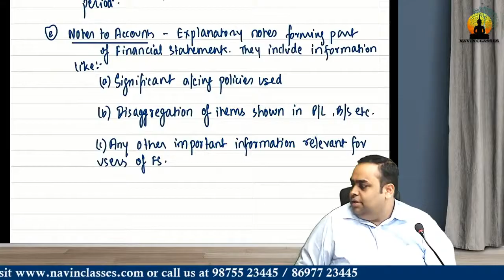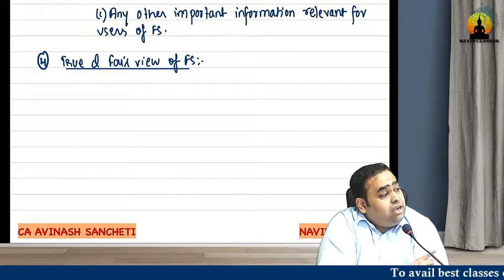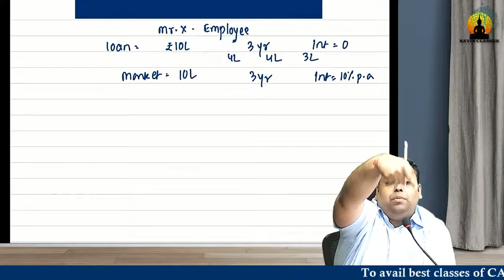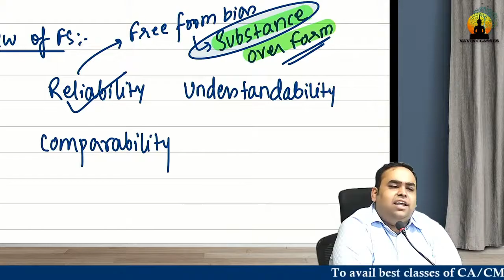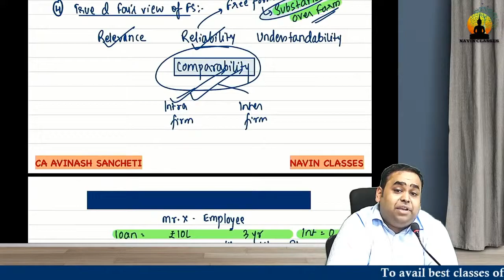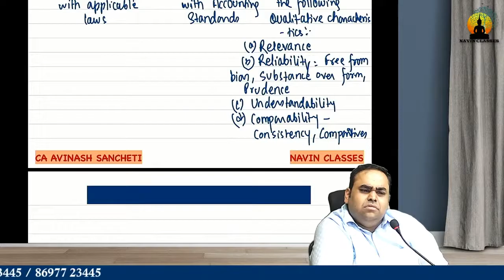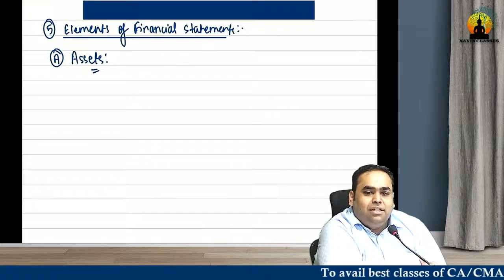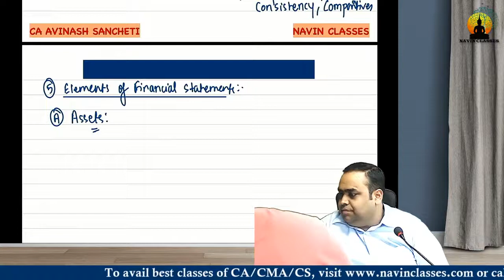Advanced Accounting Basics 2nd Class | CA Inter May 2024